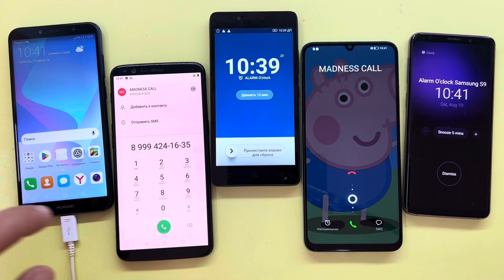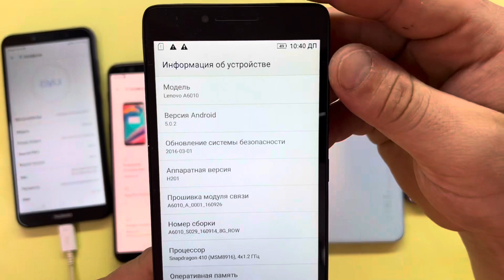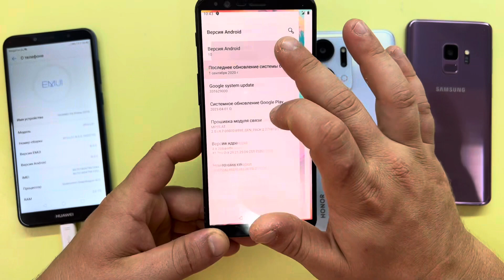MADNESS Incoming Call HUAWEI Y6 OnePlus 5T/ Alarm O’clock Samsung S9 Lenovo A60/ FAKE Call Honor X7a